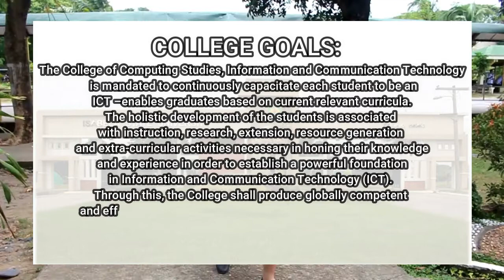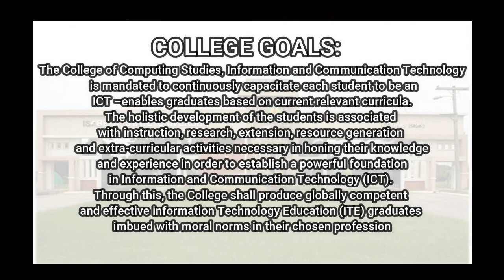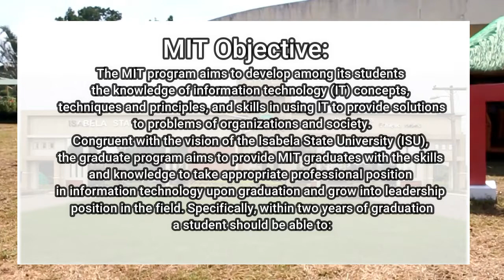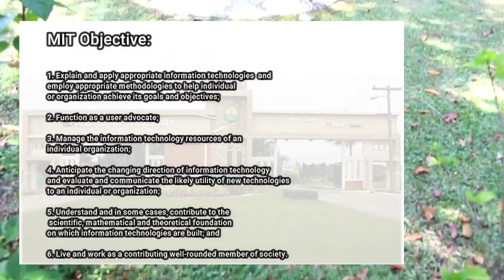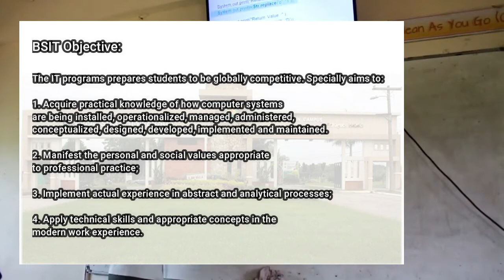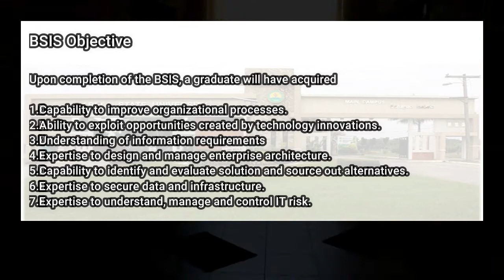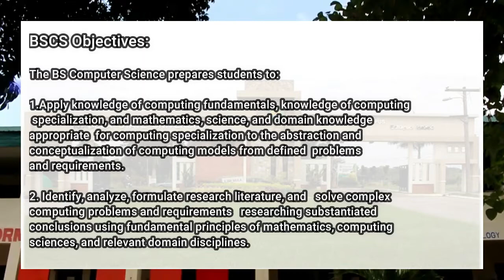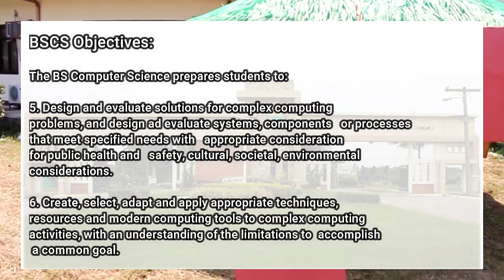Isabela State University Vision and Mission CCSICT College Goals and Program Objectives VMGO